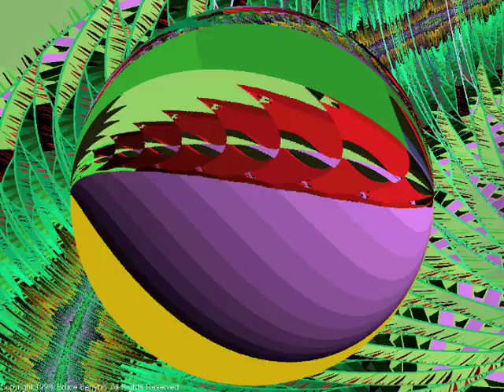Trippy Fractals 052 (silent)